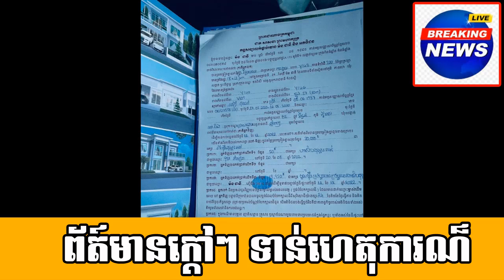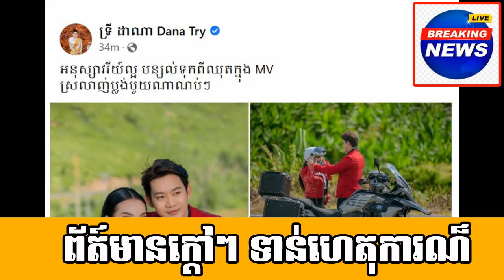Congratulation for a famous actress Ms.Sour sotheara get a house from Excellency Khieu Karnharith